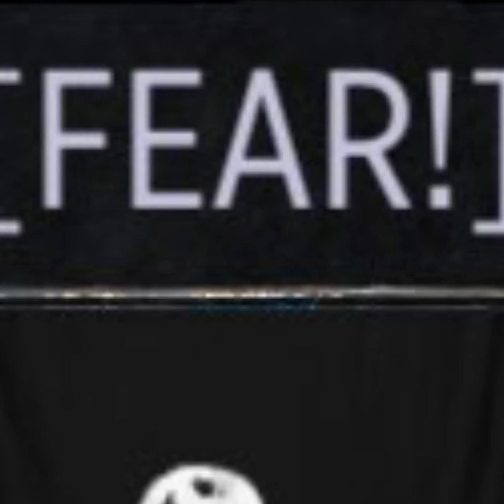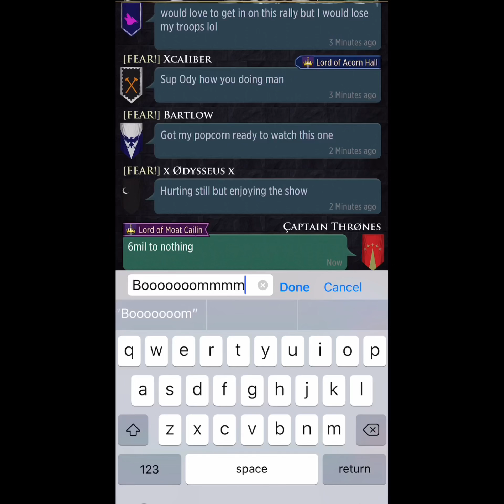K271 6.2 mil crown zeroed by fear!